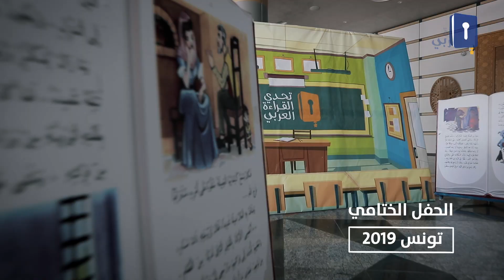الحفل الختامي - تونس 2019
أكثر من 230 ألف طالب وطالبة من الجمهورية التونسية شاركوا هذا العام في مسابقة تحدي_القراءة_العربي، حيث نالت آية نور الدين المرتبة الأولى على مستوى الجمهورية، فيما نال الأستاذ زهير الغائب لقب المشرف المتميز.